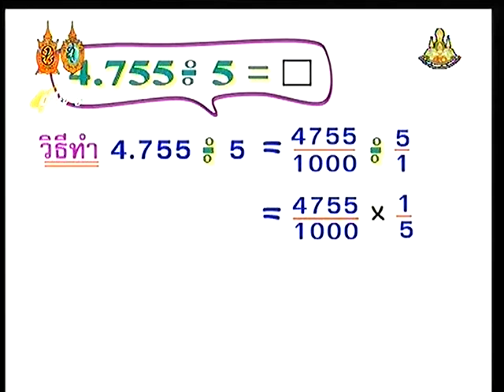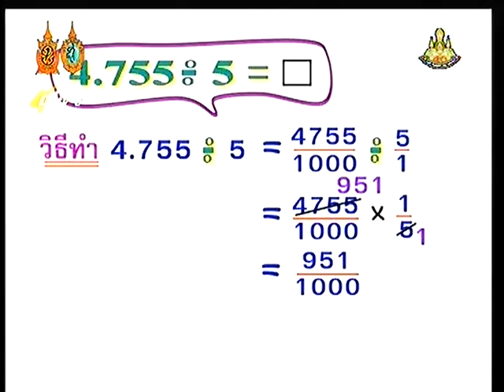คณิต ป.๖ หารทศนิยมด้วยจำนวนนับ ฉบับ ๓ DLTV รร.วังไกลกังวล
บางตอนของคณิตศาสตร์ ป. ๖  DLTV ออกอากาศ 5/9/2559 โดยคุณครูเฉลียว โรงเรียนวังไกลกังวล เข้าใจง่ายในสามนาที